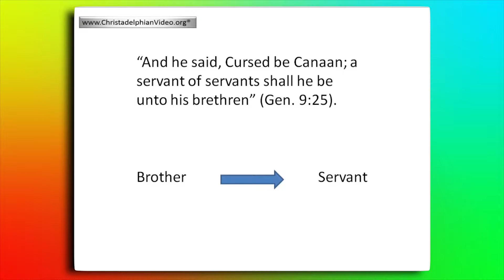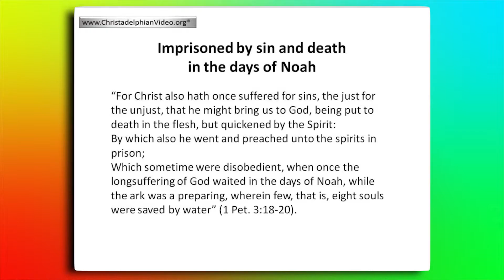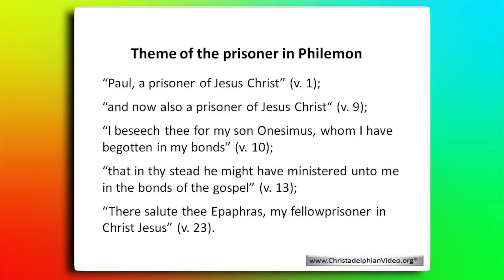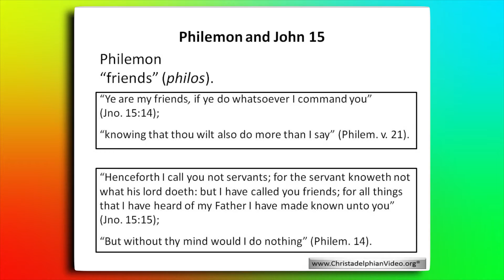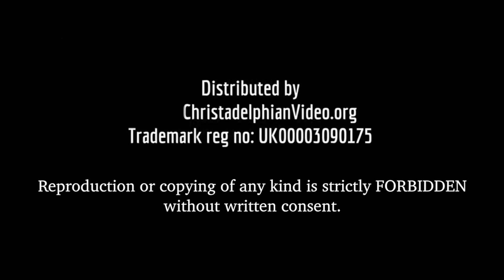Spiritual Comparisons: From a servant to a brother - Gen 9: 25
This video shows how Onesimus in the letter to Philemon provides an example of the reverse of the curse of Canaan by Noah.
Spiritual Comparisons
The videos in this playlist are short expositions of various scriptural passages in which scripture is compared with scripture. Paul spoke of “comparing spiritual things with spiritual” (1 Cor. 2:13) and this is the key to expounding scripture correctly. To understand one passage of scripture we must compare it with other relevant passages. The more specific a link is between two passages, the deeper the spiritual point which arises from it. The best way to use these videos is to make a note of the connections and then meditate upon them - and look for more.